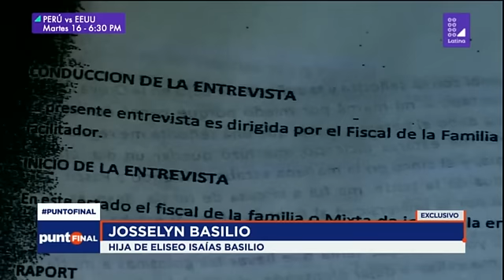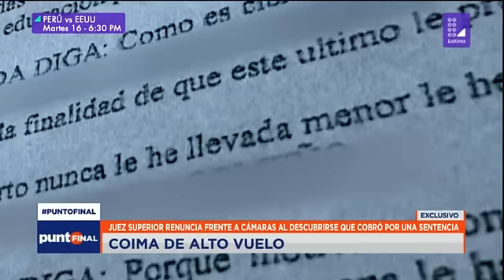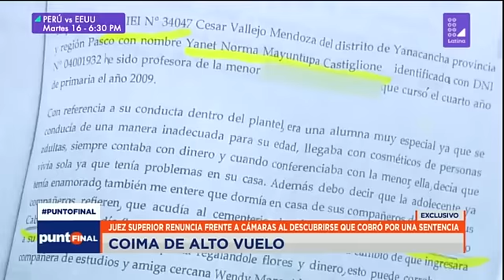Juez renuncia ante cámaras tras descubrirse que cobró por una sentencia | Punto Final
PuntoFinal ► Jorge Balbín Olivera, juez superior de Pasco, pidió una suma de dinero para negociar la sentencia de un violador.